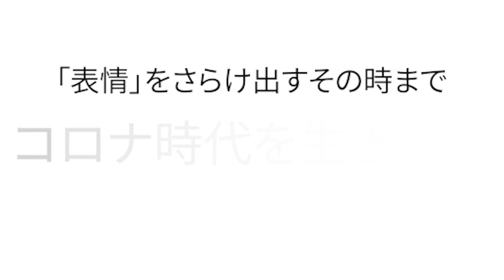表情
sinsin

普段見慣れなくなった人の表情をイラストで表現しました。